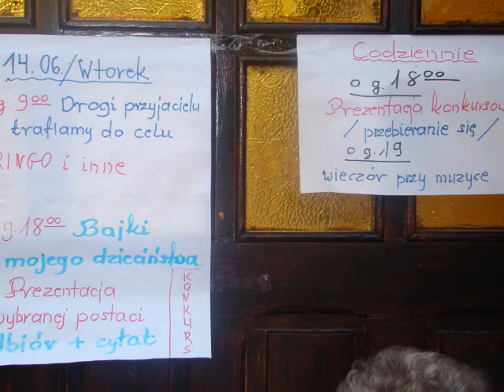Czaplinek Klub Seniora Dźwirzyno - Kęsowo maj 2011, PC (2).wmv